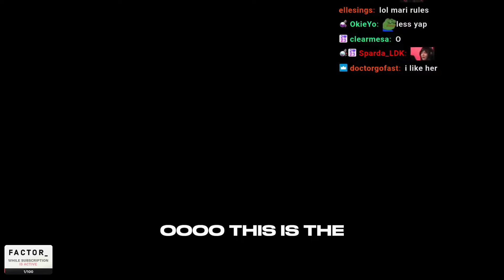Cinna Was Just Making "Gym Noises"...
Cinna REALLY seemed to either like or hate that workout machine...
also TRUEING
streamers:

join the fish pond disord: support me + nsfw memes